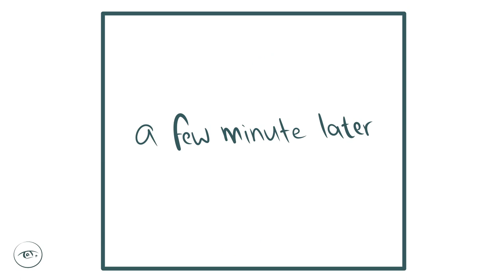Hairpin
I will upload stuff like this every day to see my improvement
Oh yea, i try new artstyle